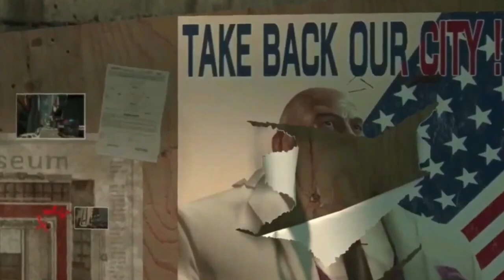The Amazing Spiderman 2 Gameplay Walkthrough, Part 2: MY ALLY, MY ENEMY (Xbox Series/S)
The Amazing Spider-Man 2 is an open world action-adventure video game based on the Marvel Comics character Spider-Man and the 2014 film of the same name. Developed by Beenox, it is the sequel to 2012's The Amazing Spider-Man, and takes place within the same continuity, different from that of the films. The game's plot expands upon that of the film by including additional characters and elements from the Spider-Man comic books and other aspects of the Marvel Universe.

Stay Updated!